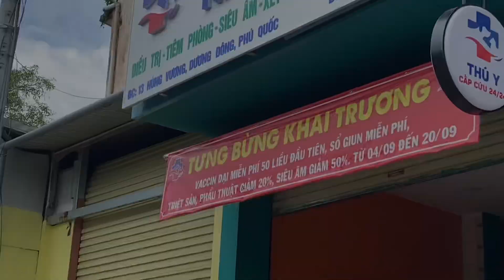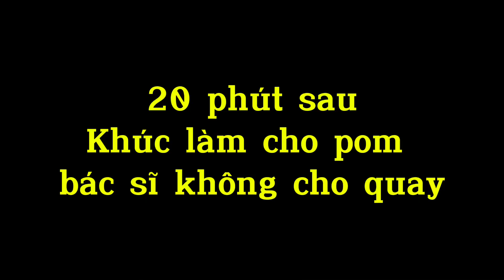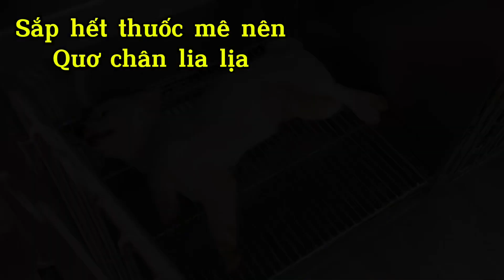Mình Là Nhật | Quyết Định Cuối Cùng Anh Sen Dành Cho Pom Thương Pom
Ⓒ Bản quyền thuộc về Mình Là Nhật
Ⓒ Copyright by Mình Là Nhật  ☞ Do not reup

Pet,Thú Cưng,Đáng Yêu,Đam Mê,Tri Kỷ